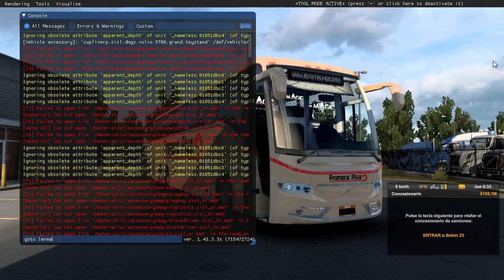REVIEW: Volvo 9700 Grand By DMGS / American Truck Simulator.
Chicos, les tengo la Review del recien salido Volvo 9700 Grand Remasterizado, desarrollado por el equipo de DBMX / DMGS, con la finalidad de que si les llega a gustar este mod, pasen a apoyar a los chicos de DMGS y adquieran este mod, El enlace se los dejo en la descripción de este video!